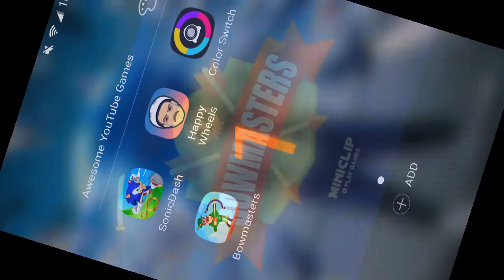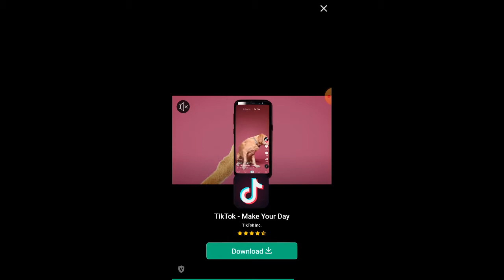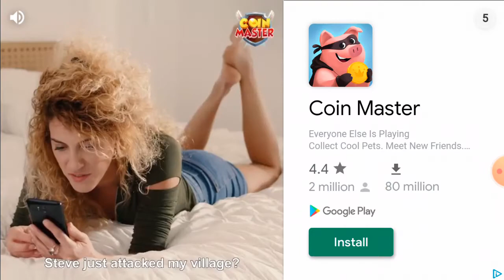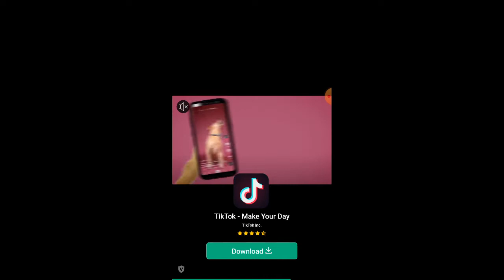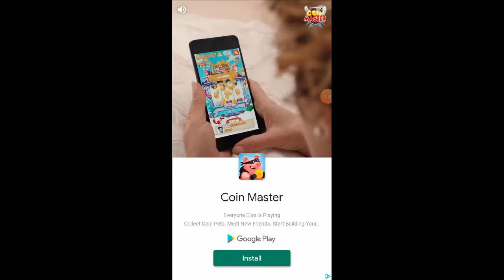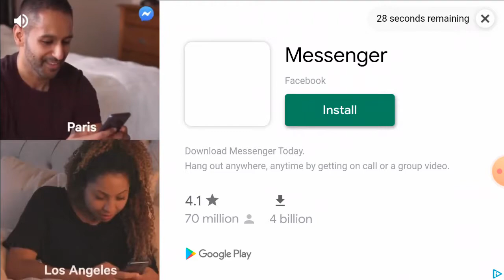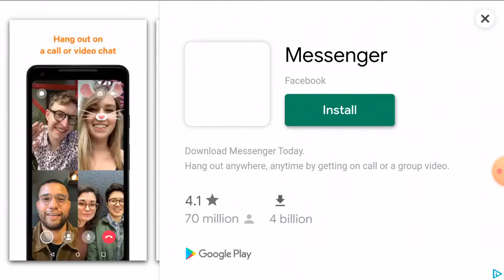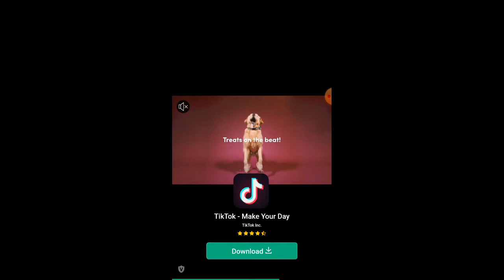Bowmasters Part 6: Bloody Firefighter